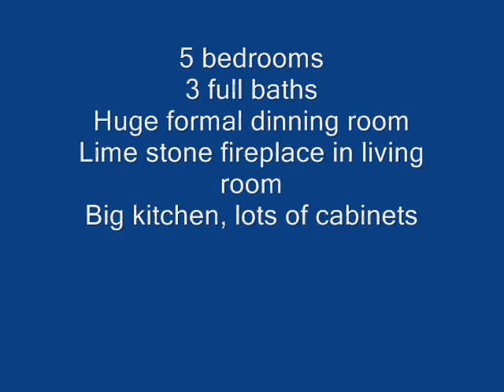3433nwashington.wmv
Retro Is In! Almost 3200 Above Ground Sq Ft in Wildwood Park. 5 Bedrooms 3 Full Baths. HUGE Formal Living Room & Dining Room with a Lime Stone Fireplace. Open Kitchen with LOT's of Cabinets & Plenty of Counter Space. Awesome Family Room with Another Fireplace and Old School Stereo and surround sound. Master Bedroom on the Main with Hard Wood Floors. Full Bath off master Completely Updated by Bath Fitters. 2nd Bedroom with Hard Wood Floors. 3rd Bedroom Hard wood Floors and Built In Shelves. 2 Huge Bedrooms up plus the 3rd Full Bath with some updates. Over 2100 sq ft in the basement with a 3rd Fireplace. Seller to Provide New Buyer with a 1 year Global Home Warranty Gold Plan.